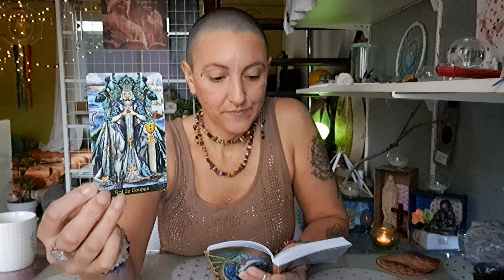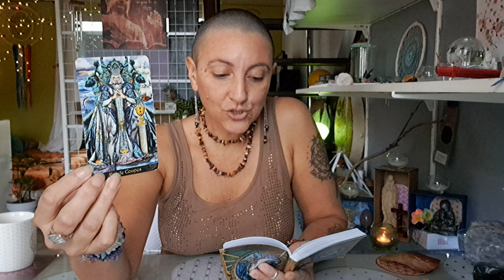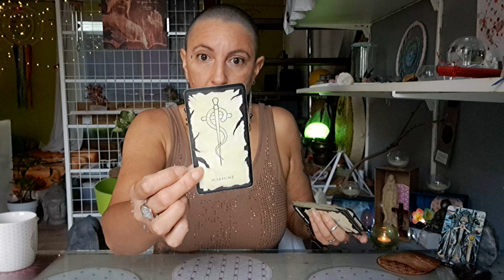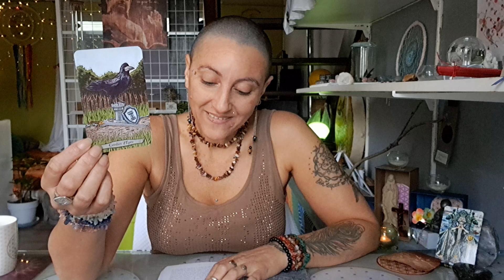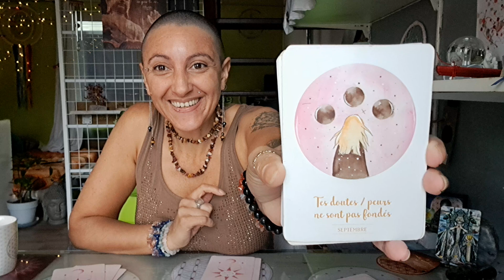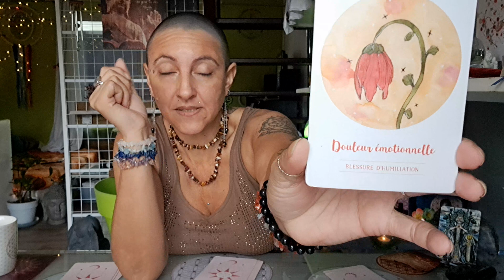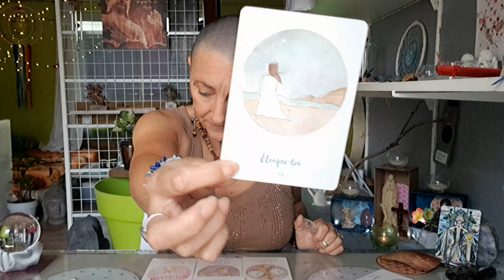💫Message du Jeudi 04/05/2023💫Message du "Joyeux Anniversaire"💫Message des Guides en 3choix💫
-Message du "Joyeux Anniversaire" à 31:54

-Message des Guides:

☆Pour Tous à 36:29 / 37:20
☆Choix 1 à 37:37
☆Choix 2 à 42:06
☆Choix 3 à 46:19

🎶Pour des messages en musique c'est ici (m'envoyer un message sur messenger pour que je puisse t'ouvrir la porte 😊)